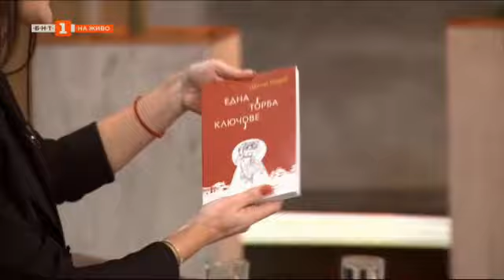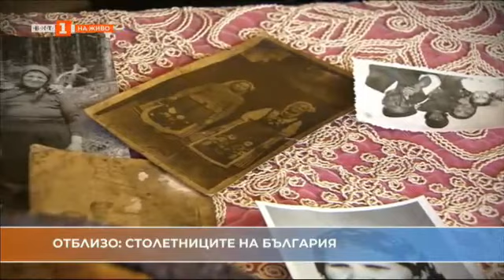Обичаят "Женене за беневреци" - "Отблизо", 13.11.2022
Гледайте предаването на Българската национална телевизия "Отблизо" на 13 ноември 2022 г.

00:00 В предаването днес ще видите
05:04 Хора сред другите: Гладенето като екстремно състезание
09:24 Професия подкастър
21:28 Обичаят "Женене за беневреци"
31:24 Едни от най-сложните и опасни циркови номера в света
39:14 Споделете с нас
44:35 Столетниците на България